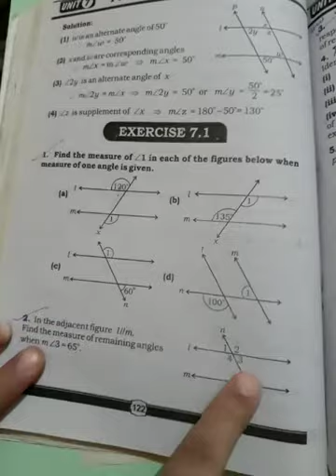maths chpter 7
Grade 8th
Subject Mathematics
Chapter 7
Fundamental of Geometry
Exercise 7.1   Qno  1 (all parts)   and Q No 2